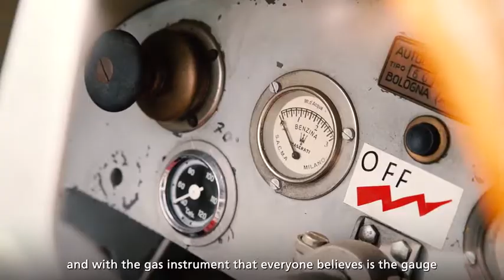Maserati Tipo 6 CM (1939)